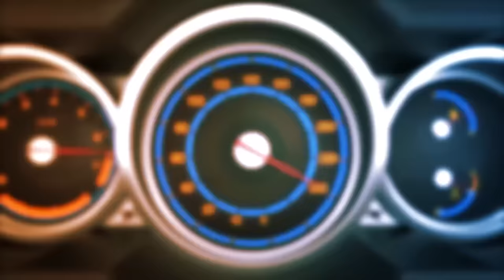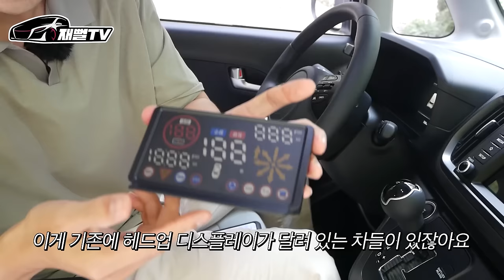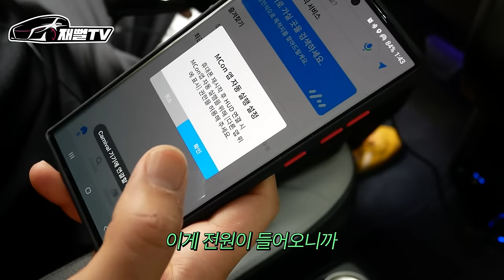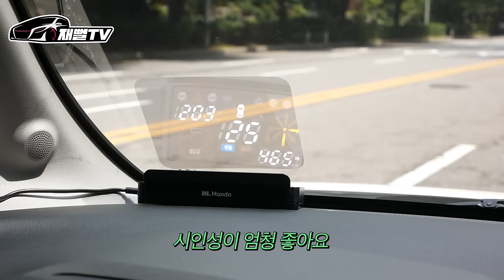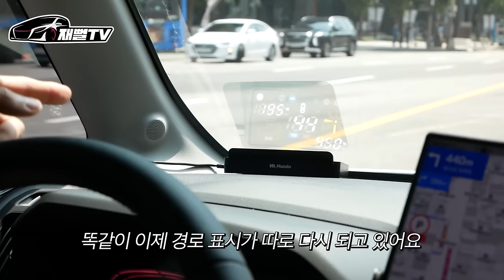헤드업 디스플레이 없는분 꼭 보세요! T맵 API연동 최신형 HUD 드디어 나왔습니다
업그레이드 된 만도 HUD-T 제품이 나왔습니다
이제는 앞만보고 달리세요
재뻘 구독자 한정 할인 이벤트